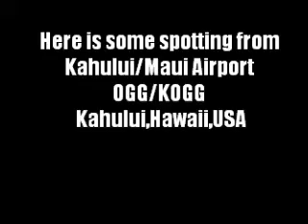Plane Spotting at Kahului/Maui Airport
Just some spotting from Gate 9 in the terminal at Kahului Airport, 5 miles east of downtown Kahului. I was on a later Go! Mokelule flight back to Honolulu on a CRJ-200 Series Aircraft. Here is some info on my flight and other aircraft captured in the video.

Hawaiian Airlines
Boeing 717-2CM
Route: Kahului/Maui Airport(OGG) to Kona International Airport(KOA)

Hawaiian Airlines
Boeing 717-26R
Route: Kahului/Maui Airport(OGG) to Honolulu International Airport(HNL)

American Airlines     N386AA      American Airlines 6
Boeing 767-323(ER)(WL)     (New Livery)
Route: Kahului/Maui Airport(OGG) to Dallas Fort/Worth Airport(DFW)